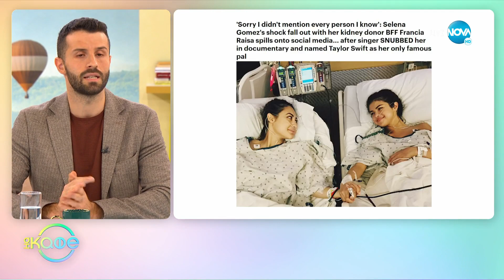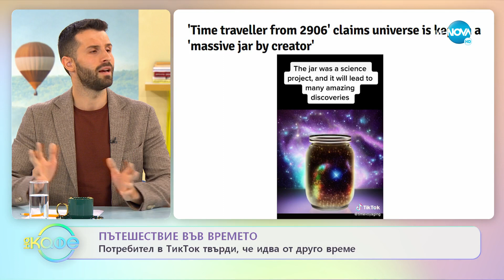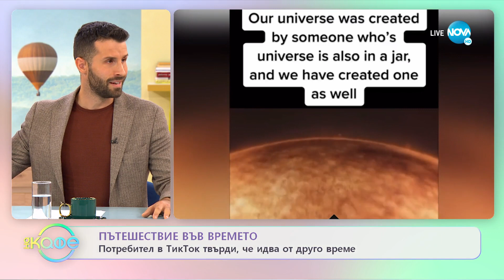Кой покори сърцето на Джейсън Момоа? - „На кафе” (09.11.2022)